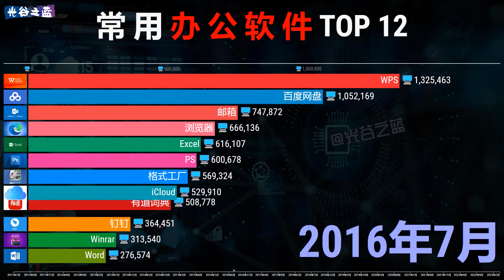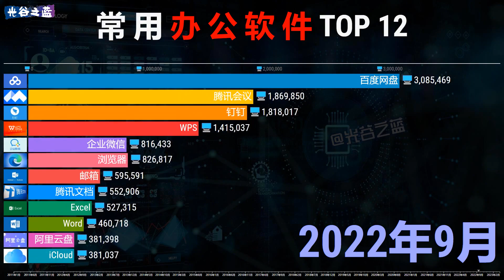中国办公软件热度2011 2023，解放脑子，智能时代到来！